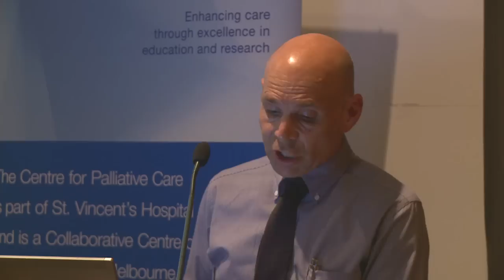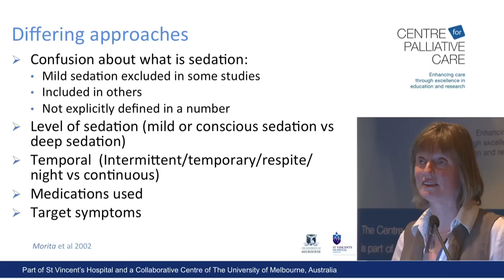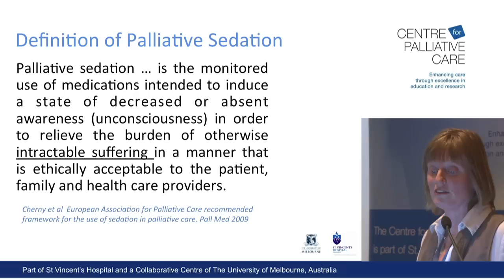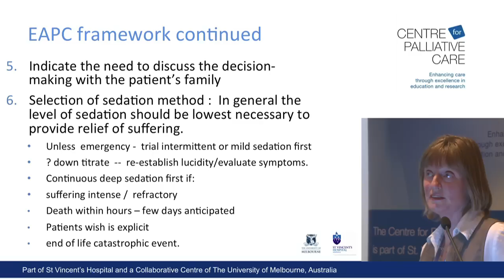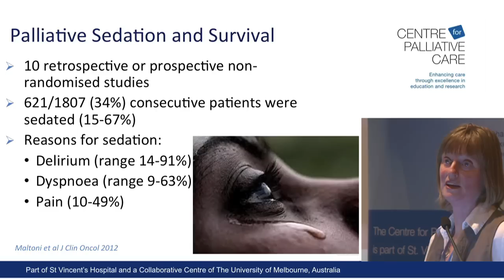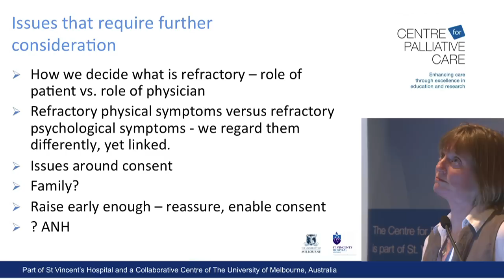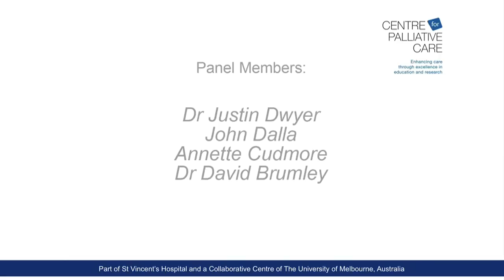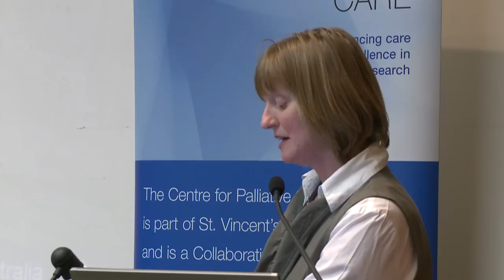Sedation in Palliative Care - Indications and Guidelines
A/Prof Jenny Philip (Centre for Palliative Care / St Vincents Hospital Melbourne, Australia) presents the indications and guidelines around sedation in palliative care, followed by a mulit-disciplinary discussion with the following panellists:

-  Dr Justin Dwyer, Psychiatrist in Psychosocial Cancer Care Team, St. Vincent’s Hospital
-  John Dalla, Palliative Care Nurse Coordinator at Alfred Health
-  Annette Cudmore, Palliative Care Nurse Consultant at Goulburn Valley Hospice Care
   Consultancy Service Inc
-  Dr David Brumley, Palliative Care Physician at Barwon Health and Lecturer at Deakin University

Three cases will be discussed after the presentation which are all ficticious and based on real life patient-clinician scenarios.

Presentation Timeline
* Slide the timer bar to each section.

-  Sedation in Palliative Care- Presentation: 00:25 23:35
-  Case Study 1 - Joe: 27:45
-  Case Study 2 - Mrs K: 40:55
-  Case Study 3 - Joyce: 49:06

For more information and a copy of the presentation slide, please visit the Centre for Palliative Care